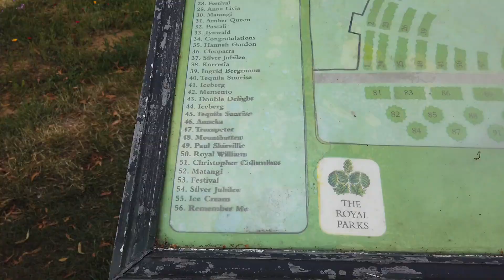【🇬🇧50代独身女性】気持ちいい〜！ 体調不良を軽減する方法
暑い夏、陽射しが眩しくて辛い慢性疲労症候群。頭痛、吐き気、めまいの症状を簡単に症状を軽減できる私なりの方法は、屋内でもサングラスをかけて過ごす。足を上げてつま先のストレッチ、これだけで症状が緩和する。久しぶりに外出してピクニックをしてきました。2021年7月から慢性疲労症候群全快を目指しています。ロンドン アラフィフ　50代独身女性 一人暮らし　慢性疲労症候群